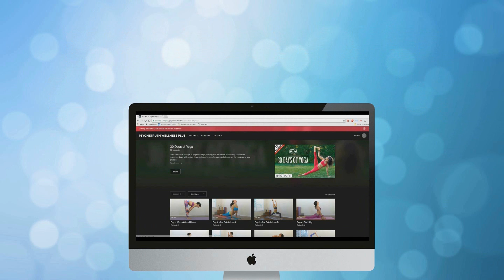Relaxing Sounds! – High End Microphones + Hair Brushing = ASMR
This video was recorded with high-end studio microphones to capture the soft sounds of hair being brushed.